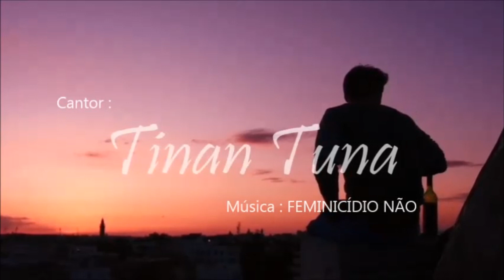Tinan Tuna - Feminicídio não (Cometa Videos)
Precisa de um video para sua musica ? fale conosco 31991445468 zap  ou 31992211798 zap - instagram @cometavideos